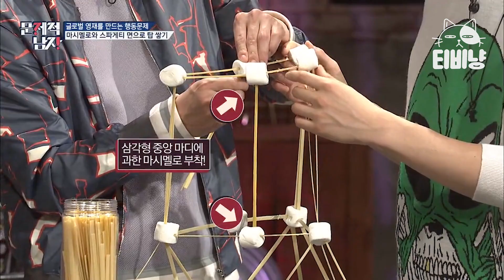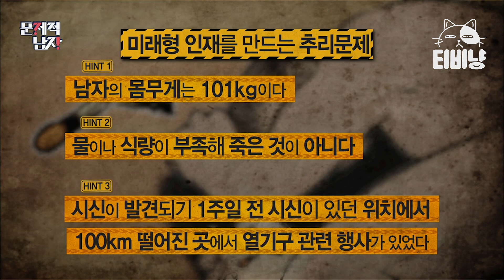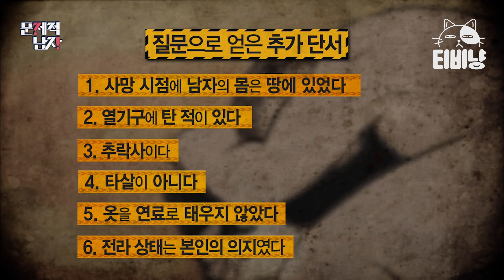[티비냥] 마시멜로우 + 스파게티 면으로 누가 더 높은 탑을 쌓을 수 있을까? 좌뇌와 우뇌, 모두 발달시키는 행동문제!